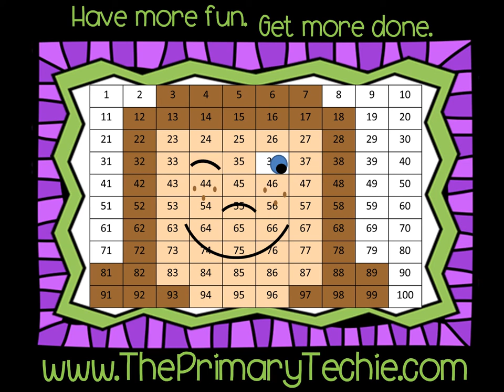Counting to 20 - Apple Tree